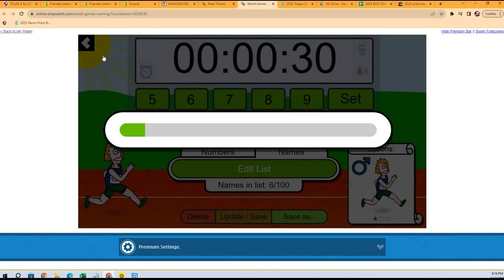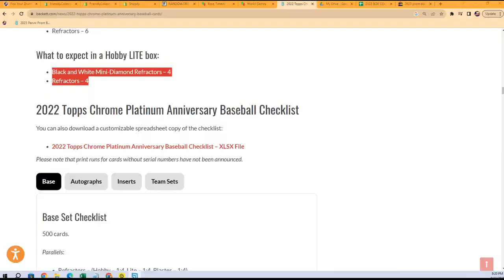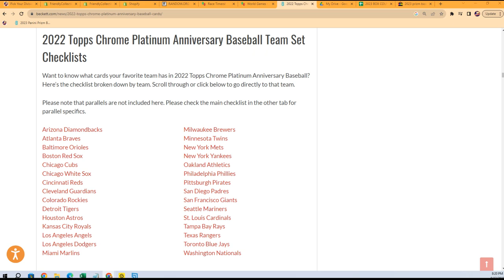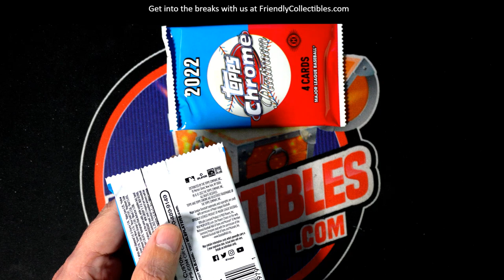2023 PANINI PRIZM BASEBALL RACE ID 23PRIZMBB204